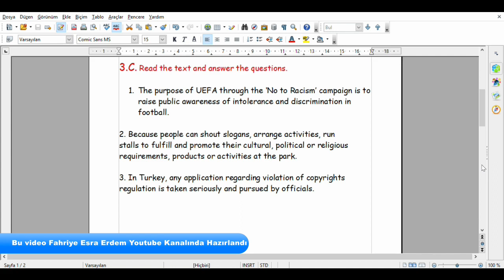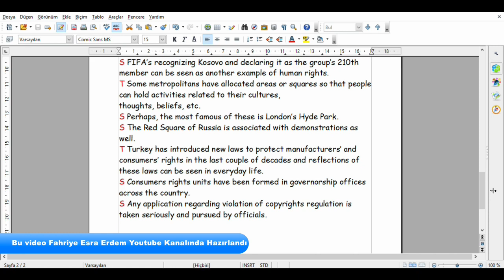12.Sınıf İngilizce Kitabı Cevapları Sayfa 36 MEB 2018-2019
12.Sınıf İngilizce Kitabı Cevapları Sayfa 36 MEB 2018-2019